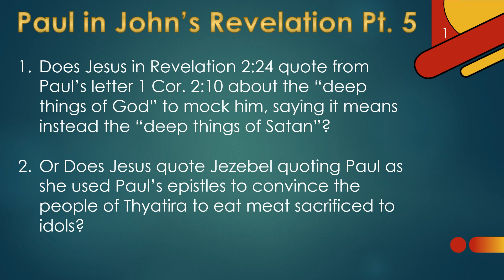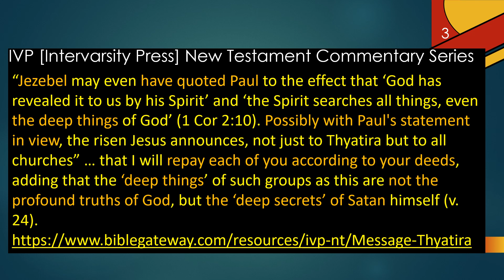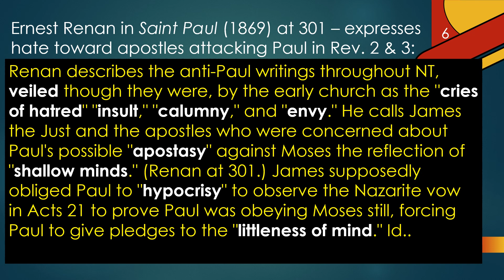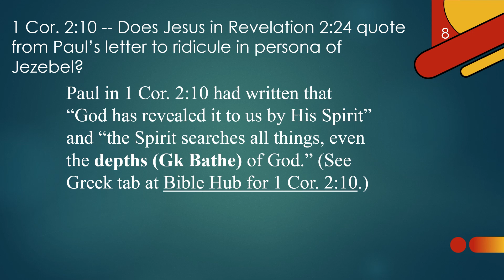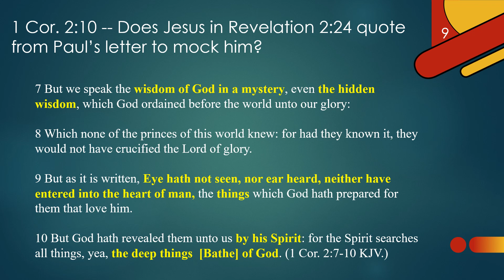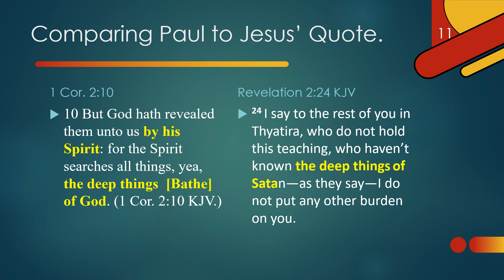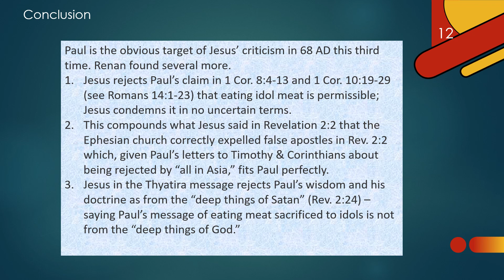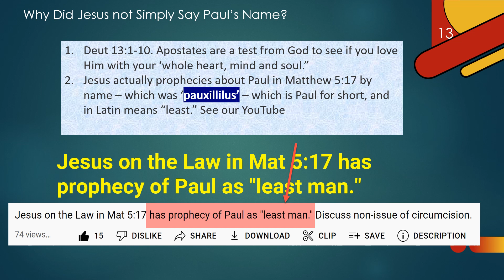Paul in John's revelation Pt 5: Does Jesus mock Paul's words in 1 Cor. 2:10 on "deep things"?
In 1 Cor. 2:10, Paul writes:
10 But God hath revealed them unto us by his Spirit: for the Spirit searches all things, yea, the deep things  [Bathe] of God. (1 Cor. 2:10 KJV.)

In Rev. 2:24 KJV, reads:
24 I say to the rest of you in Thyatira, who do not hold this teaching, who haven’t known the deep things [Bathe] of Satan—as they say—I do not put any other burden on you.

Now you have to step back and see it from the 100 foot level.

The IVP [Intervarsity Press] New Testament Commentary Series on Rev. 2:24 explains Jesus is apparently alluding to 1 Cor. 2:10:

“Jezebel may even have quoted Paul to the effect that ‘God has revealed it to us by his Spirit’ and ‘the Spirit searches all things, even the deep things of God’ (1 Cor 2:10). Possibly with Paul's statement in view, the risen Jesus announces, not just to Thyatira but to all churches” … that I will repay each of you according to your deeds, adding that the ‘deep things’ of such groups as this are not the profound truths of God, but the ‘deep secrets’ of Satan himself (v. 24).

Ernest Renan in History of Christianity Vol. III St. Paul [ca. 1871]at 73) sees Paul throughout Revelation:;

“Paul from this moment was for a section of the Church one of the most dangerous of heretics … a false Apostle [Rev. 2:2] a new Balaam [Rev. 2:14], a Jezebel. His gospel was a false Gospel... [H]is visions, which he calls ‘depths of God’ [1 Cor. 2:10] they qualified as the ‘depths of Satan’ [Rev.2:24]; his Churches they named the ‘Synagogues of Satan;’ [Rev.2:9; 3:9] in spite of Paul, they proclaim boldly that the Twelve are the foundation of the Church of Christ” [Rev. 21:14]

In 1869, Renan ascribed these passages in Rev. 2 & 3 to hatred by the apostles towards Paul -- thus denying the validity of the book of Revelation:

Ernest Renan in Saint Paul (1869) at 220:
“The second and third chapters of the Apocalypse are a cry of hatred against Paul and his friends.”

Ernest Renan in Saint Paul (1869) at 301 – expresses hate toward apostles attacking Paul in Rev. 2 & 3

Renan describes the anti-Paul writings throughout NT, veiled though they were, by the early church as the "cries of hatred" "insult," "calumny," and "envy." He calls James the Just and the apostles who were concerned about Paul's possible "apostasy" against Moses the reflection of "shallow minds." (Renan at 301.) James supposedly obliged Paul to "hypocrisy" to observe the Nazarite vow in Acts 21 to prove Paul was obeying Moses still, forcing Paul to give pledges to the "littleness of mind." Id..

If you escape the difficulty by denying the validity of the Book of Revelation, you are going the wrong way:

18 I testify to everyone who hears the prophetic words of this book: If anyone adds to them, God will add to him the plagues that are written in this book. 19 And if anyone takes away from the words of this prophetic book, God will take away his share of the tree of life and the holy city, written in this book. (Rev. 22:18-19 Holman Christian Standard Bible.)

If you want to receive our monthly newsletter to be notified of a list of new videos in last 30 days, please sign up at this You can unsubscribe at any time.